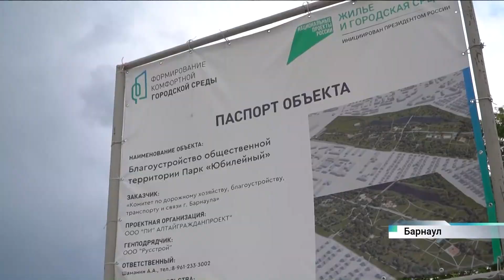Новости Алтайского края 4 июля 2023 года, выпуск в 6:05